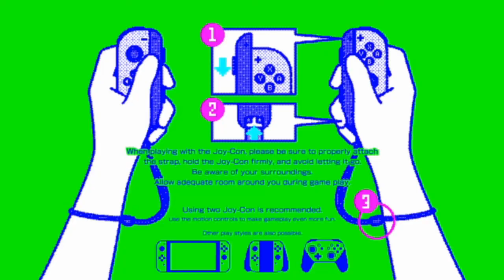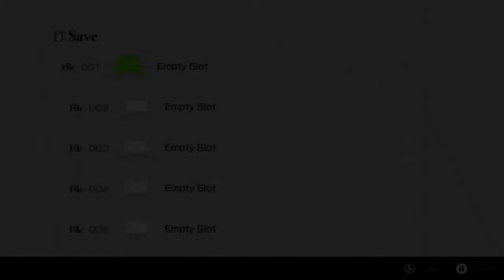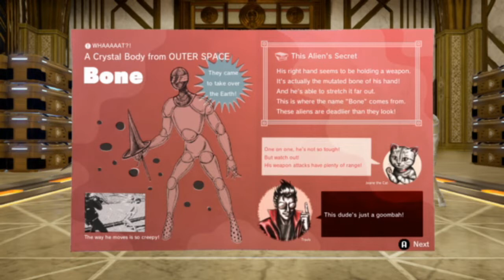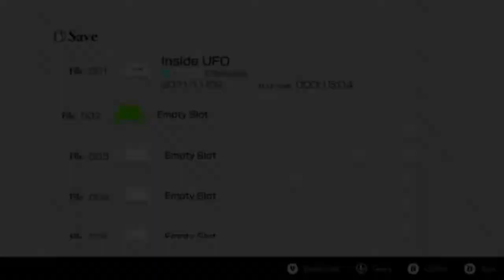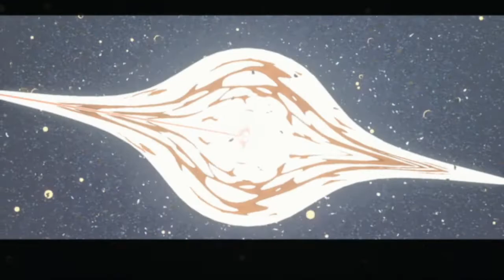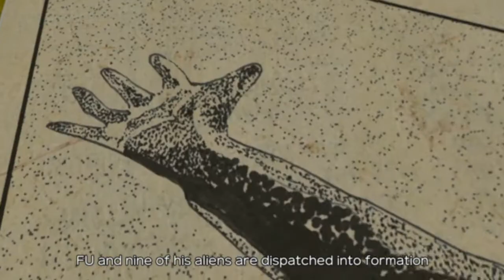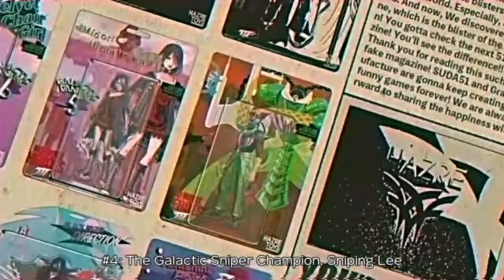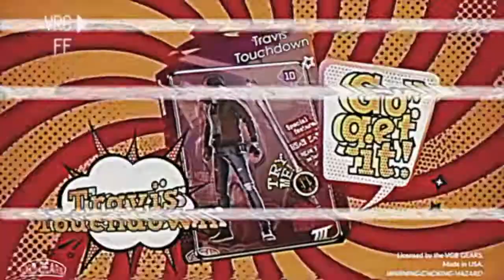Part 1 . No More Heroes III . Nintendo Switch